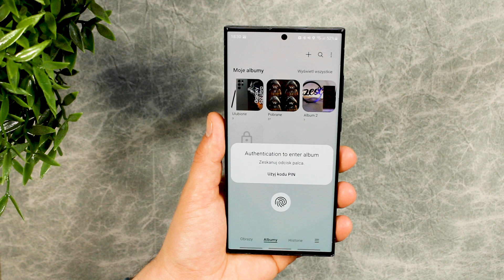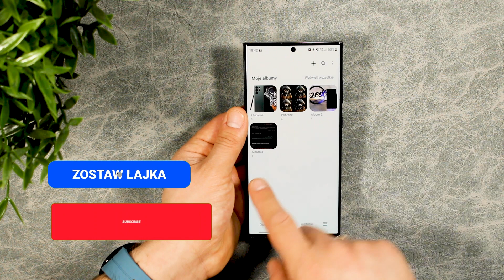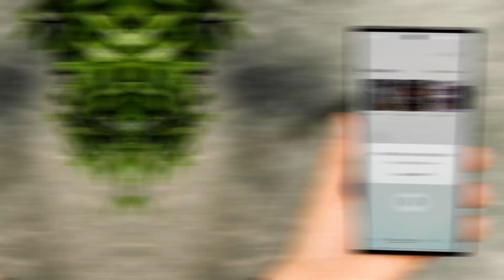UKRYTE OPCJE 🔎 FUNKCJE w aplikacji GALERIA które musisz poznać ! W swoim Samsung Galaxy z One Ui 5.1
W tym materiale poznasz dwie ukryte OPCJE w aplikacji galeria w smartfonach Galaxy. Samsung sprytnie je schował więc sprawdź jak je znaleźć. Wymagana Nakładka One Ui 5.1